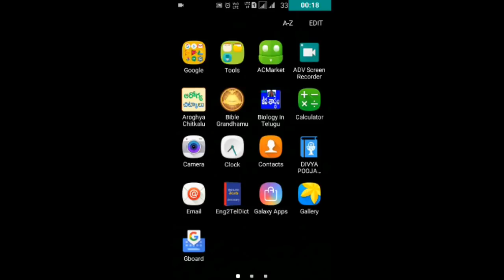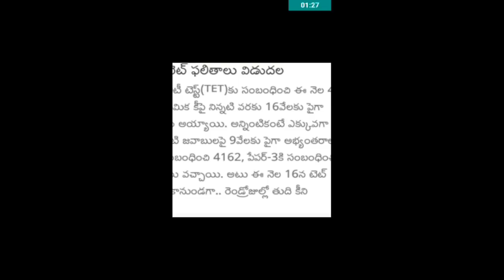AP TET 2018 RESULTS & MISTAKES LATEST UPDATE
10th pass 26,000 posts in railway , breaking news, latest news

AP TET HALL TICKETS CENTERS మార్చుకోవడం ఎలా? పూర్తి విడియో
AP TET 2018 BREAKING న్యూస్, గంటా శ్రీనివాసరావు గారు live video
Ap tet 2018 exam papers, initial key available breaking news,
Ap tet affial online Exam papers available,
Ap tet 2018 initial key available latest news,
Ap tet affial news,
Ap tet affial 2018 update,
Ap tet 2018 breaking news,
Ap tet 2018 results date
Ap tet 2018 final key release date